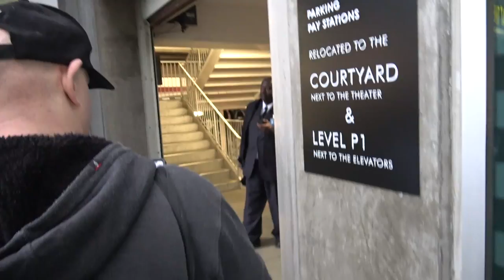Ariel Winter and Levi Leaden arrive at a special screening of ‘Breaking In’ at ArcLight Cinemas in H